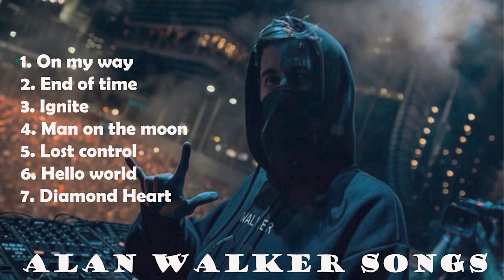Best of Alan Walker Songs - Best Songs Of All Time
❤️❤️❤️ Hope you enjoy the songs ❤️❤️❤️
In this Alan Walker Greatest Hits Full Album 2023, you're getting all the hits! From the iconic Born To Die to the new release, Heaven. This album has it all, and it's a great way to catch up on Alan Walker's history and music.

If you're a fan of Alan Walker, then you'll love this album! It's packed with all of his best songs, so you can enjoy his music wherever you are. Whether you're a beginner or a longtime Alan Walker fan, this album is a great way to enjoy his music!